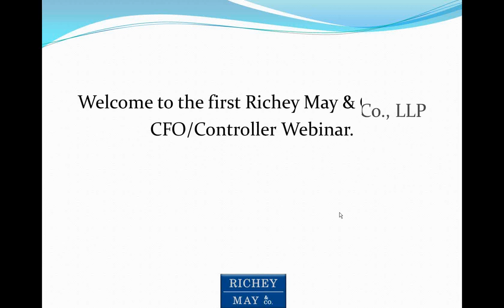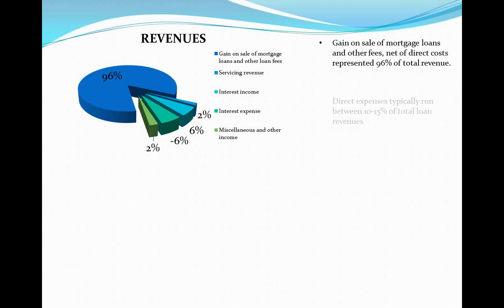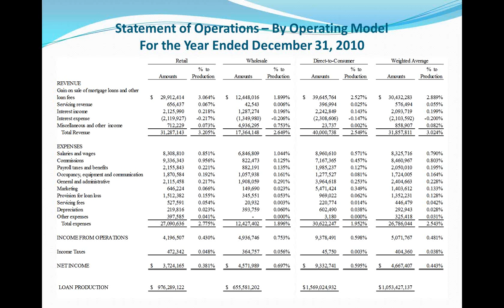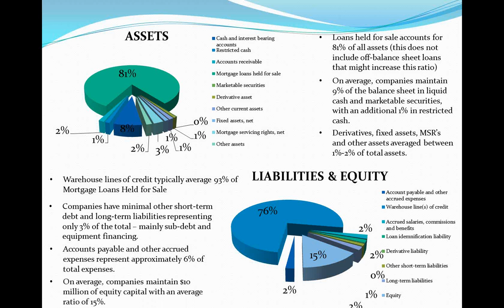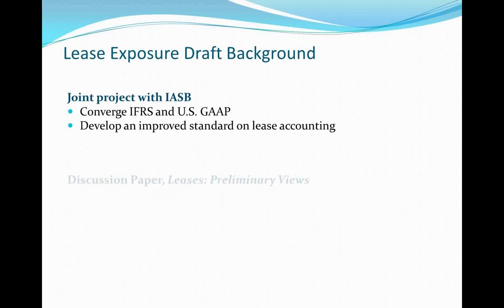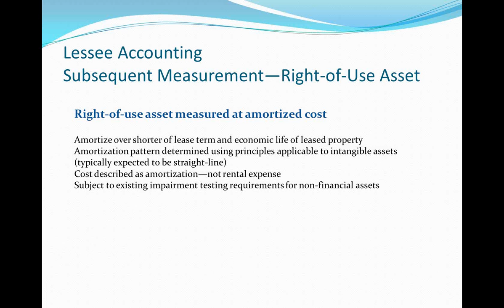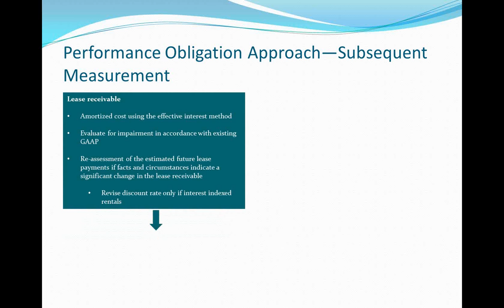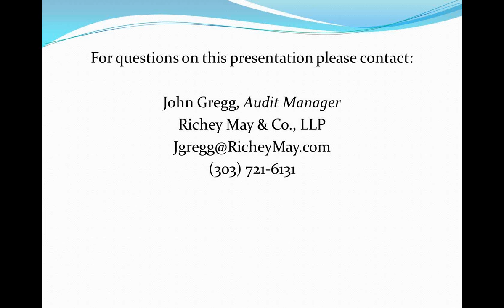Mortgage Banking Benchmarking & Lease Accounting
Inaugural CFO/Controller webinar featuring Mortgage Banking Benchmark Study and Lease Accounting. Presented by Trevor Reinhart and John Gregg from Richey May on July 28, 2011.